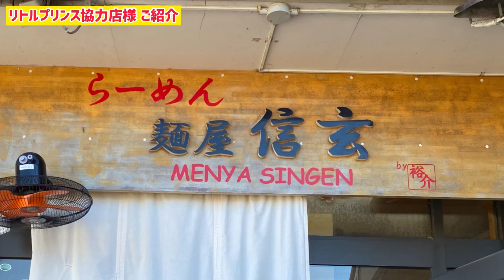【テニス】安定する！力が伝わる！ボレーの前さばき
あなたのスタイルに合わせた、テニスライフをリトルプリンスが叶えます！！！
”そうだ、テニスしよう！！！”

◆◆初心者無料体験会申し込みはこちらから◆◆

コーチの日常をお届け【リトプリコーチブログ】こちらもよろしく！

最新情報をいち早くお届けFacebookもよろしくお願いします

続々更新！Twitterもよろしく！